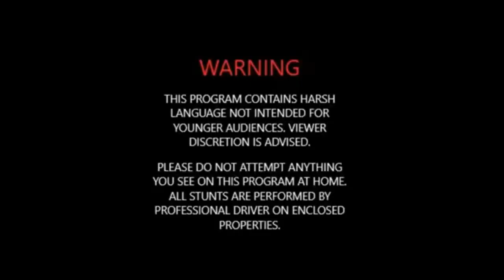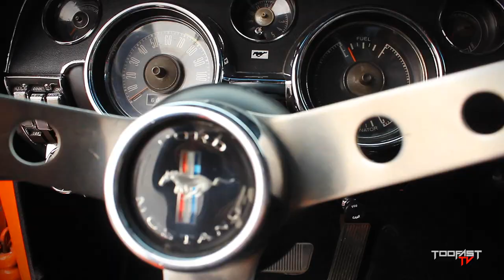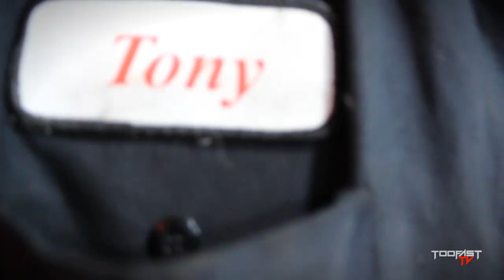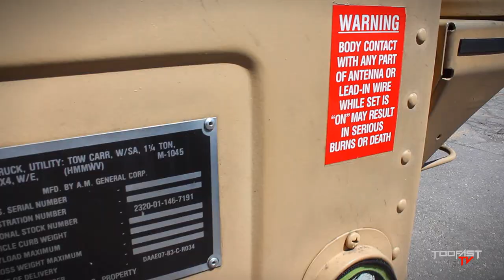*What Did We Do???* MILITARY HUMVEE STOPS AT THE SHOP!!!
This week, Salim is in a bad mood and he's gonna let the boys have it!!! We also get a visit from another Military Humvee!!! Does this mean Marshall Law???

Over 60,000 Products In Stock!

We are just a bunch of guys in Toronto who love doing crazy stuff in our RWD cars and modifying some of Canada's most iconic show cars. TooFast is all about the love of cars and for the car scene, whether it be good or bad, and respect. From JDM to Euro to good old American muscle, we bring it to you with style and a whole lot of smoke!!! Every summer we get down in The Jungle and create so much smoke the fire department shows up. You don't want to miss the craziest YouTube channel to come out of Toronto! Every week we push to bring you quality content and we are thankful for your support. If we get 1000 SUBSCRIBERS by December 25th, there will be a massive GIVEAWAY. We're talking BIG!!! Spread the word about TooFast TV and help us entertain the masses. The more SUBSCRIBERS we get, the bigger and better the GIVEAWAYS will get!!!